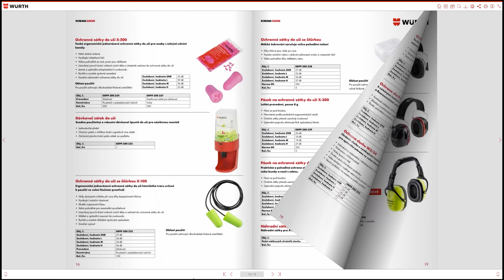Ochrana zraku, sluchu a dýchacích cest.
Představujeme vám naší novou přehledovou brožuru -

Zrak je náš nejdůležitější smysl, který umožňuje vnímat světlo,
barvy a tvary. Člověk jím vnímá až 80% všech informací
a z tohoto důvodu je potřeba udělat vše pro jeho ochranu.

Každý den jsme vystavování různým zátěžím hlukem.
Bohužel sluch se při poškození neumí zregenerovat
a proto je nutné ho co nejúčinněji chránit.

Nejdůležitějším kapitálem každé společnosti jsou její zaměstnanci,
proto má zachování jejich zdraví zásadní význam. Dýchání je
jedno z ústředních životně důležitých funkcí našeho těla
a proto je nezbytné najít vhodné řešení na ochranu dýchacích cest
před skrytými i viditelnými riziky, které můžou vést postupně
k trvalým onemocněním